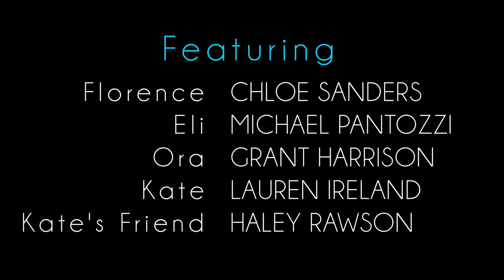SNAFU | Episode 4 | "Ora"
We all have a friend/acquaintance/enemy that has a relative that is a DJ. So it shouldn't surprise Florence when she is invited to a party where one of said DJs is spinning...except that this DJ is so goddamned dreamy it hurts...in slow-motion.

FOLLOW CHLOE SANDERS on TWITTER: @chloecsanders
LIKE SNAFU ON FB: /snafutheseries

JOIN THE CONVO w/